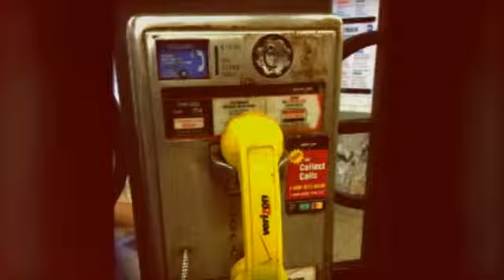Chronic Inflammation ME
Chronic Inflammation
Sozo| How is Sozo Changing Lives.| FIND OUT HOW AT THIS WEBINAR

Please feel free to text me with any questions. I Will call you back ASAP

You are at my video because you are smart and are trying to find out everything good and bad about Sozo. Your wondering if Sozo is a scam,if Sozo is a pyramid, or if Sozo is a good opportunity. Sozo is a great company. But i want you to see what I've found out about Sozo. Sozo is a company that has best in class products and we have no competition. This is the best team in Sozo and the fastest team in Sozo.

SoZo compensates distributors making use of a binary compensation plan that pays Retail Commissions, Fast Start out Bonuses, Fast Get started Matching Bonuses and Builder Bonuses. SoZo Distributors may also earn Team Commissions, Leadership Check Matching Income, Rank Achievement Bonuses and Power Leg Bonuses, Medical Insurance, Dental Insurance, and Life Insurance for you and family. In addition, a Distributor who reaches the highest rank can earn a second business center positioned straight above their first company center

Owners and/or Executives and Executive Consultants
J. Larry Cantrell, Chairman
Mark Adams, President & Chief Executive Officer
Steve Loranger, Chief Operating Officer
Michael Boyd, Vice President, Sales
Jim Landrum, Vice President, Operations

sozo review
sozo program
coffee berry scam
sell coffee
coffee business
coffee online
coffee online business
sozo pyramid
sozo
sozo coffeeberry reviews
sozo business
sozo drink
sozo review
sozo business
Chronic Inflammation
Inflammation
Inflammation Cures
Inflammation Causes
Prevent Inflammation
Sozo Inflammation
Sozo MLM
Coffeeberry Inflammation
Sozo Coffeeberry